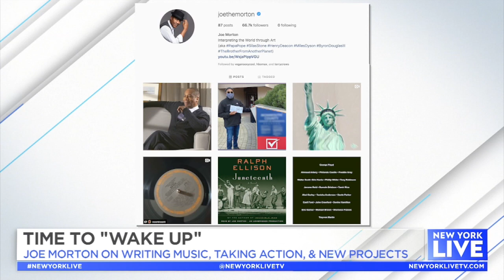Time to ‘Wake Up’ with Joe Morton | New York Live TV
Joe Morton chats with Jacque Reid about his song "Wake Up America," writing music, taking action and new projects.